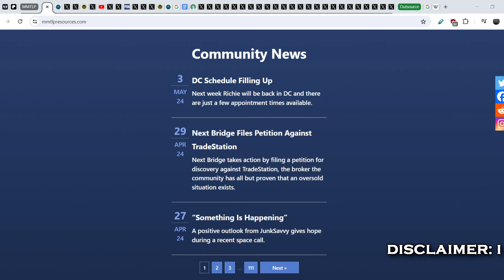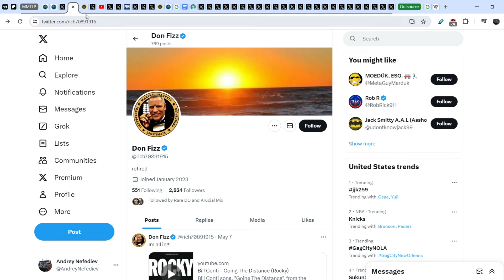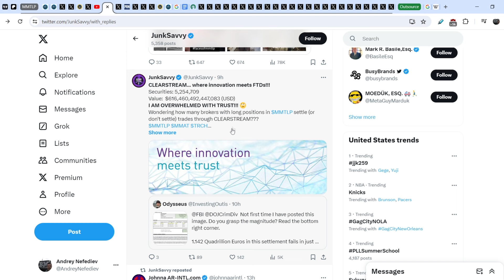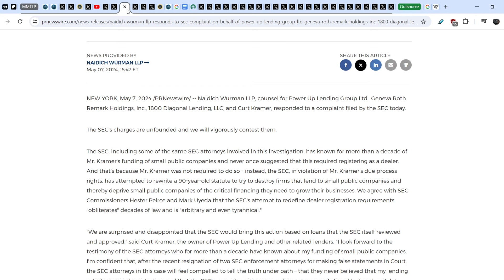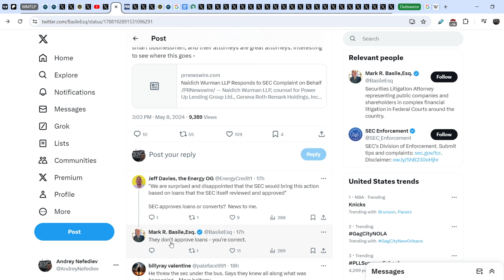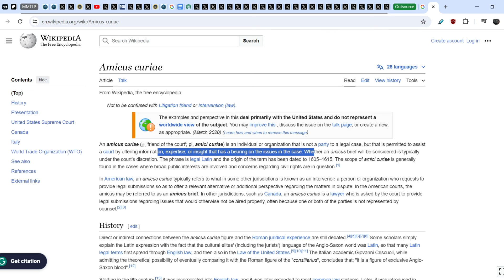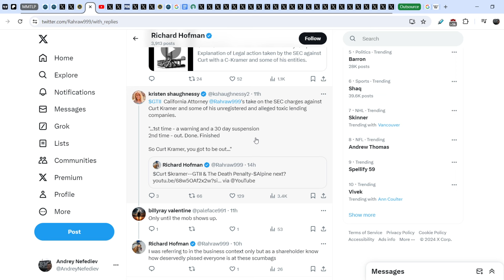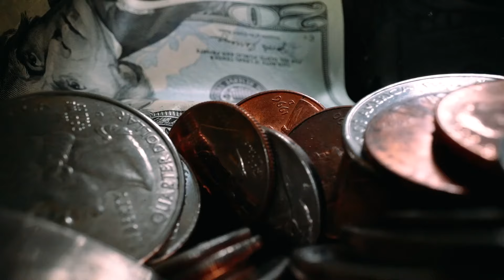MMTLP: Kramer's Attorneys Responded to SEC & LIED! Detailed Explanation of Amicus Curiae Appearance!